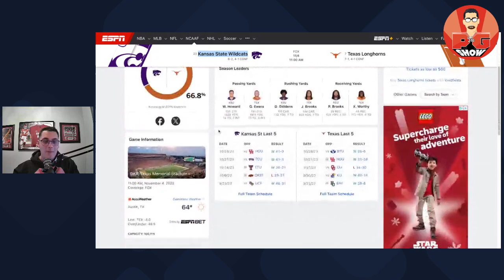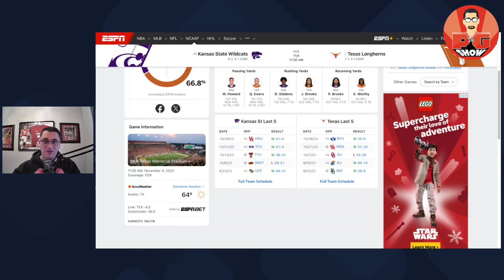UPSET ALERT: Kansas State at Texas Longhorns Preview/Prediction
The Kansas State Wildcats are going into Austin to take on the Texas Longhorns Football program in what could be the last meeting between these two teams for a while. Both the Kansas State Wildcats & Texas Longhorns have aspirations to make the BIG 12 Championship game but this could be an elimination game for one of the two programs. The Texas Longhorns also have high hopes of making the college football playoffs so a win here for them is a must.